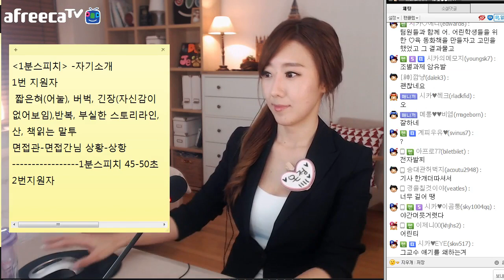#4 [취업방송] 대기업 공채 뽀개기_디바제시카(Deeva Jessica)